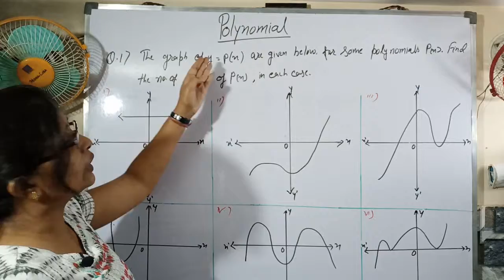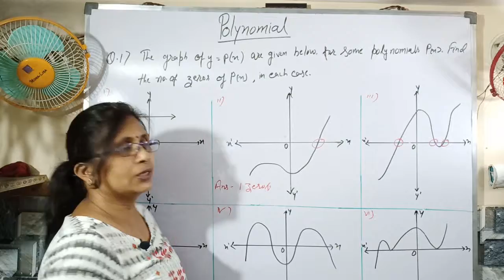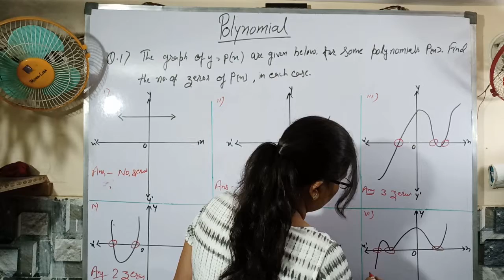Class 10 | Polynomials - Exercise 2.1 | Solved | NCERT | Math.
This video is about the solution of Polynomials of Class 10 Exercise 2.1.
All the questions are explained in very easy manner.